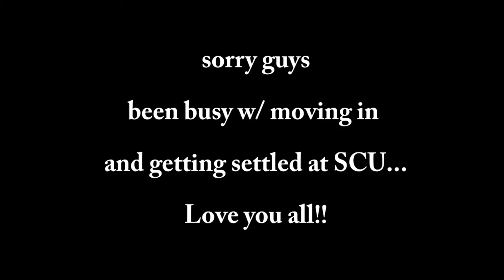DID SHE DIE??? // VLOG 4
DID SHE DIE???

Hi guys, sorry for the delay. I’ve been getting settled and moving into college, which has so fun and a video is coming up about that, but its been stressful and busy.
Thanks for sticking with me!

Hi, I’m trying this vlog thing out!
Help me out and leave some feedback!
K bye!